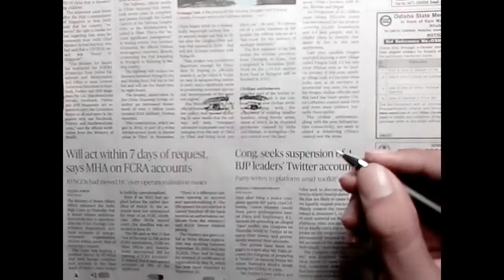Justin Bieber portrait drawing on newspaper 😅||Gaurav kumar artlife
Gaurav kumar artlife
I am trying to draw Justin Bieber portrait on newspaper